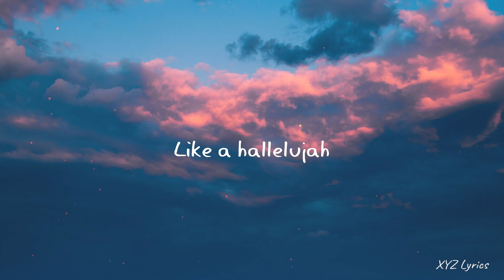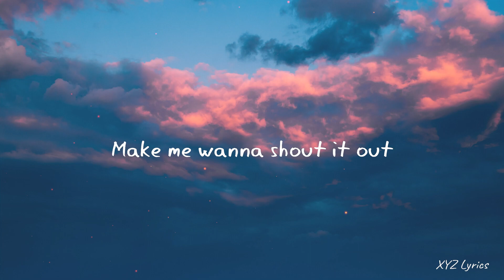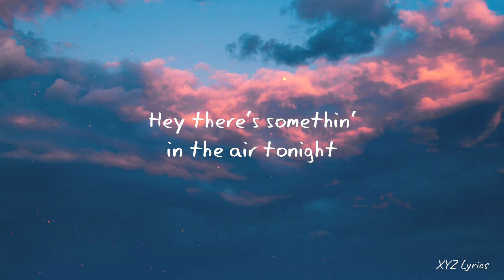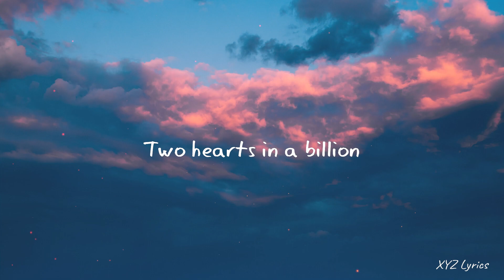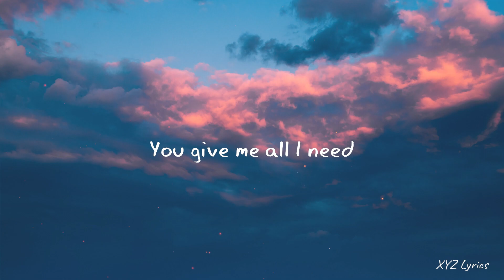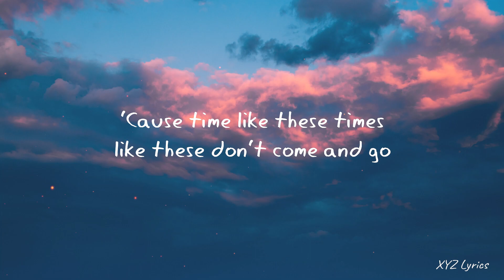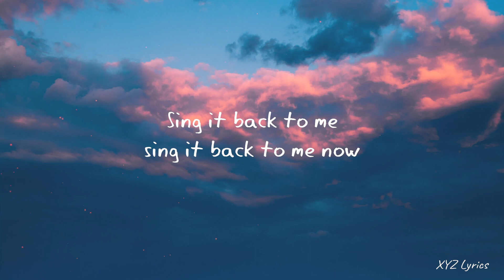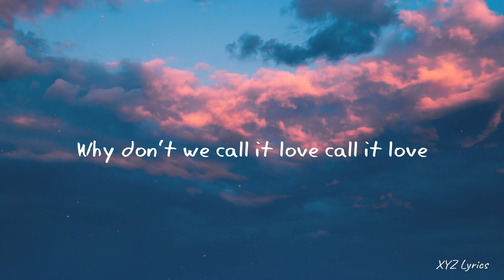Felix Jaehn - Call It Love (Lyrics) ft. Ray Dalton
Lyrics:

👉Felix Jaehn

 / felixjaehnmusic

 / felixjaehn

 / felixjaehn

👉 Ray Dalton

 / raydaltonmusic

 / raydaltonmusic

 / raydaltonmusic

🎤 Lyrics: Sing it back to me, sing it back to me now
Why don’t we call it love, call it love
Two hearts in a billion, want to fall into you
Make me want to shout it out, like a hallelujah
‘Cause time like these, times like these don’t come and go
We’re two hearts in a billion, singing hallelujah

There’s something in the air tonight
Way up in the blaze of gold
Say I feel it in the sky above
Way down in the waves below
Hey, I feel it in the sky above

Why don’t we call it love
Sing it back to me, sing it back to me now

No sleep, running on a dream, down the golden coastline
You give me all I need, I’m like oh-my oh-my
No sleep, running on a dream, i’m like oh-my oh-my